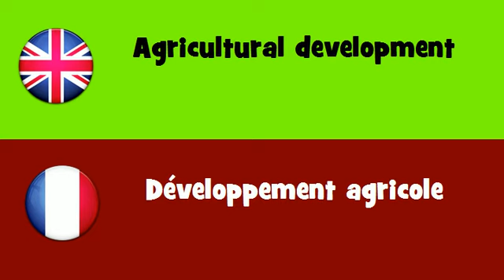FROM ENGLISH TO FRENCH = Agricultural development